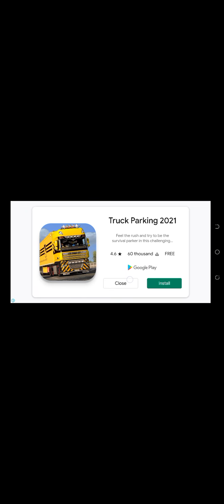Modern Bus Drive Parking 3D Game Traffic Mode Level 5